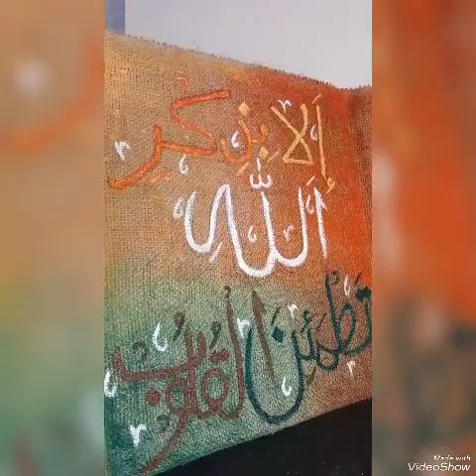Truth about Spirituality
Spirituality is a deeply personal and transformative journey that connects individuals to their inner selves, the divine, and the universe. It encompasses a broad range of practices and beliefs, from meditation and prayer to artistic expressions like calligraphy and painting. Spiritual healing taps into this profound connection, promoting emotional and physical well-being through practices like dua, or supplication, and other forms of spiritual rituals. Engaging with spirituality can lead to a heightened sense of purpose, peace, and fulfillment as one explores the depths of the soul.
truth spirituality calligraphy painting spiritualhealing dua soul meditation innerpeace divineconnection wellbeing mindfulness arttherapy holistichealth@LUMSReligiousSociety